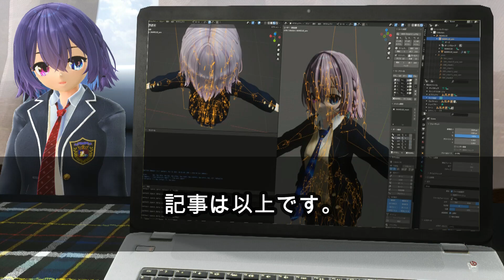【中国で抗議活動‼】反政府デモに発展か？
ゼロコロナ政策の失敗に不満をもつ多くの中国人民が、中国全土で抗議デモを展開しているようです。
そしてそれが反政府デモに発展しつつあります。

また動画は別のサイトに転送され、タイムスタンプが追加されました。

･*:.｡ ｡.:*･ﾟ✽.｡.:*・ﾟ ✽.｡.:*・ﾟ ✽.｡.:*・ﾟ ✽.｡.:*・ﾟ ✽.｡.:*

なんちゃって【政治系Vtuberいなみ】へのアクセス⏬⏬⏬

【いなみの独善的な世界】もよろしくお願いします🍀